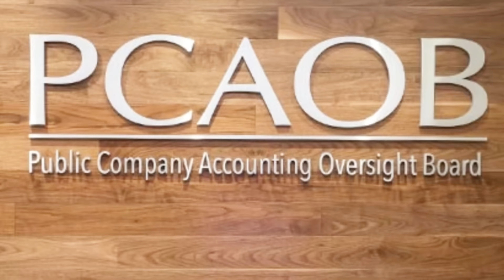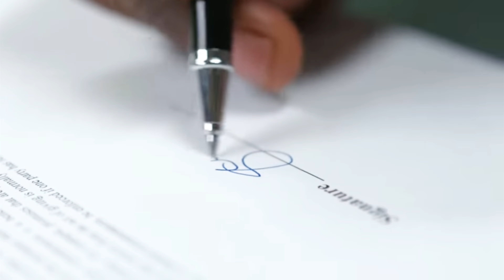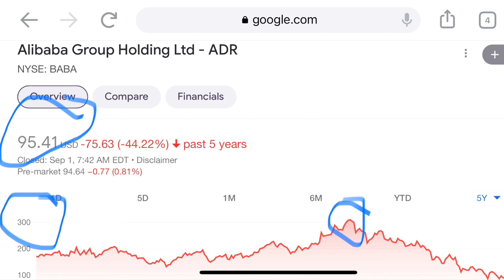أمريكا و الصين تتفقان أخيرا فما مصير الأسهم الصينية في امريكا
اتفقت امريكا و الصين يوم الجمعة الماضي على السماح للشركات الصينية بابقاء الاسهم الصينية في البورصة الامريكية مقابل تدقيق امريكا بيانات الأسهم الصينية
فهل نشتري الأسهم الصينية ام ان الأسهم الأمريكية أفضل من الصينية كاستثمار
و هل يمكن المضاربة في الأسهم الصينية بالأسعار الحالية ان ان الوقت لا يزال مبكرا
ماذا يجري في الصين و كيف أثر انهيار العقارات في قرار ابقاء الأسهم الصينية
و لماذا منعت امريكا شركات نفيديا و AMD من بيع اشباه الموصلات للصين و ما تأثير القرار على الأسهم الامريكية و الاسهم الصينية